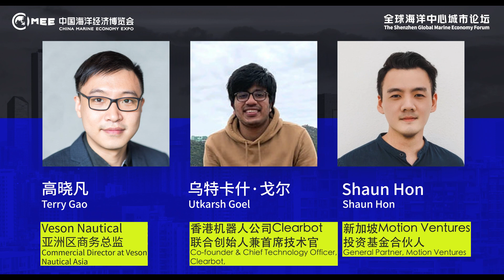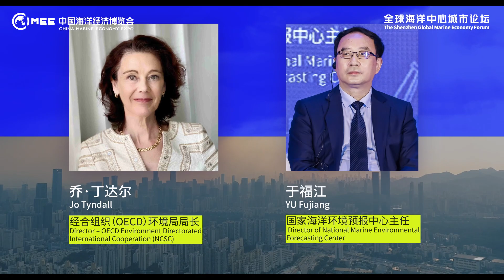the Shenzhen Global Marine Economy Forum has already invited around 50 high-level speakers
The Shenzhen Global Marine Economy Forum, as the Strategic Forum of China Marine Economy Expo will be held from 23-24 November in Shenzhen,China.
全球海洋中心城市论坛作为中国海洋经济博览会的宏观论坛，将于2023年11月23-24日在中国深圳隆重举行。

As Strategic forum of the CMEE, the Shenzhen Global Marine Economy Forum has already invited around 50 high-level speakers, such as leaders from important international organizations, ambassadors to China from important maritime countries, well-known international and domestic academicians, experts and scholars in the ocean field, Fortune 500 executives and senior representatives of world-renowned media to Shenzhen本届全球海洋中心城市论坛已经邀请到重要国际组织的高层负责人、重要海洋国家驻华大使、国际国内知名海洋领域院士及专家学者、世界500强涉海企业高管、全球知名媒体高层代表等50位具备国际影响力和行业领导力的发言嘉宾莅临深圳。

The Initial List Of Speakers Announced! More Speakers Are Being Confirmed.
论坛50位发言嘉宾公布！更多嘉宾正在确认中，敬请期待！